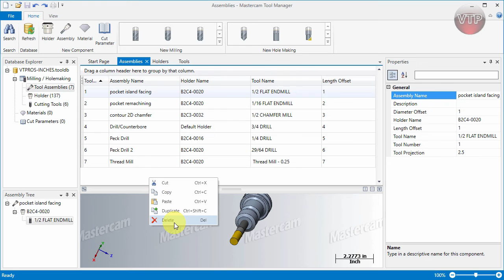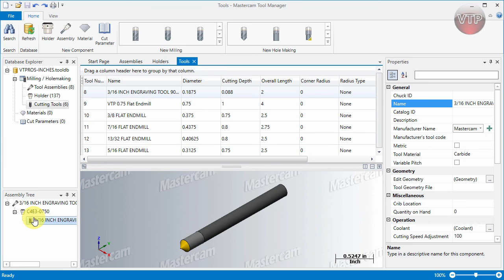MASTERCAM 2017-2020 - INTRO - Tool Manager - Create Assembly - vtpros.net (2019-2020)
ebay or amazon

FREE 2020 HOME LEARNING EDITION WITH ALL DVDS & ONLINE TRAINING